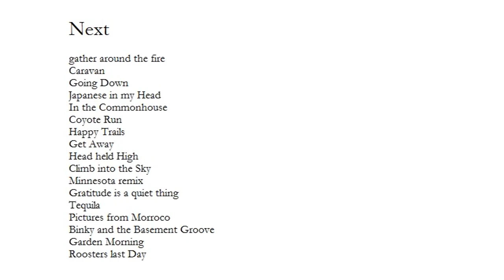Binky and the Basement Groove